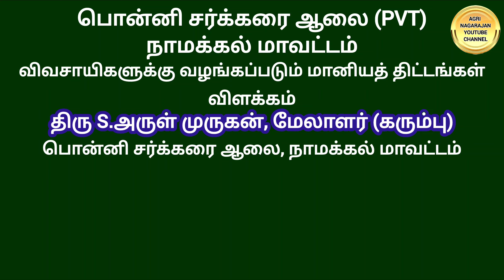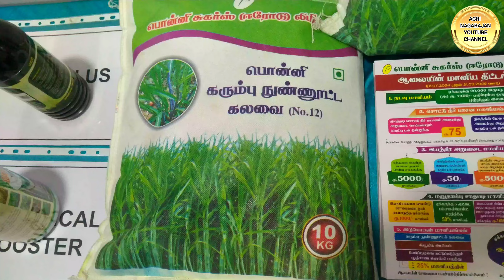பொன்னி சர்க்கரை ஆலை விவசாயிகளுக்கு வழங்கும் மானிய திட்டங்கள்